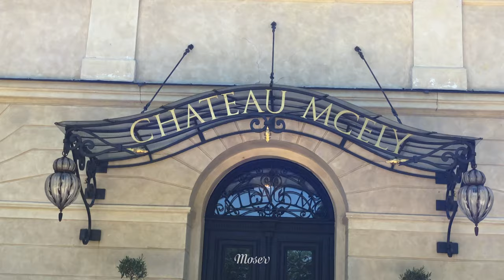Moser Crystal | Splendid & Maharani wedding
Nízkonákladové backstage video z fotografování svatebního editoriálu společnosti Moser v hotelu Chateau Mcely. Jednorázové užití na sociální sítě.

Hledáte někoho, kdo Vám vytvoří podobné video? Napište mi!

r.v. 2019